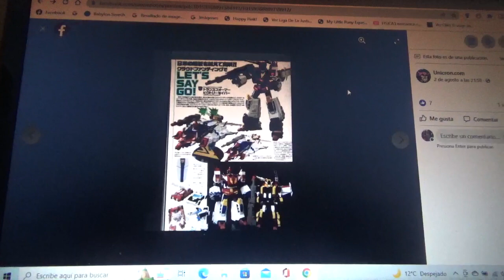Mas fotos de Transformers HasLab Star Saber